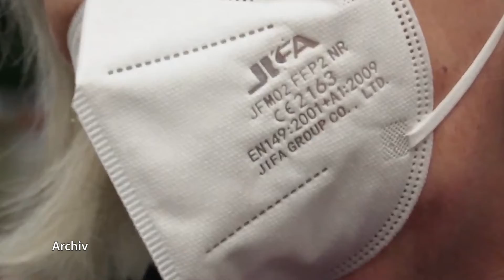Lockerungen in der Corona-Pandemie – 3G in Gastronomie fällt in M-V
Die Landesregierung in Mecklenburg-Vorpommern informierte in der Staatskanzlei am 12. April über das weitere Vorgehen in der Corona-Pandemie. Ab Gründonnerstag erfolgen Lockerungsmaßnahmen. So entfällt zum Beispiel die 3G-Regel in der Gastronomie.